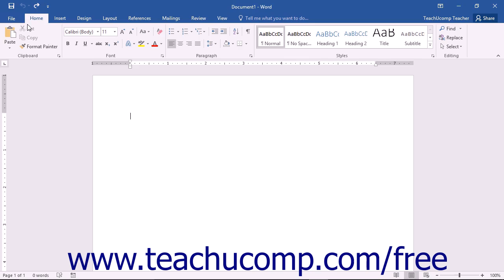Word 2016 Tutorial The "File" Tab and Backstage View Microsoft Training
Learn about the "file"tab and backstage view in Microsoft Word - the most comprehensive Word tutorial available. Visit us today!